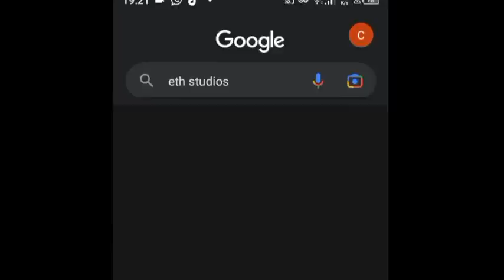Kulfi Beats Chandan To Save Sikander. Little Singer Tuesday Pt2, 14 March 2023 | Eth Studios